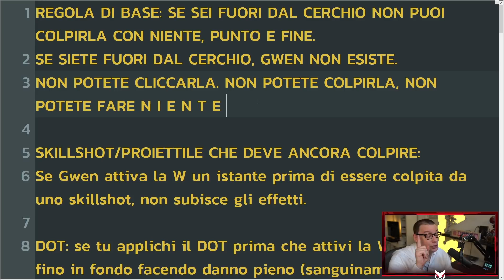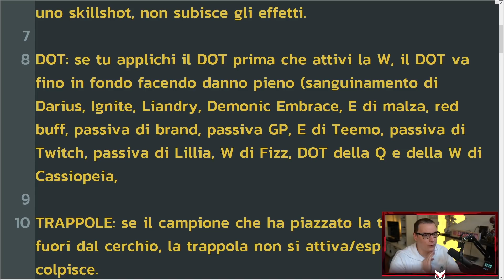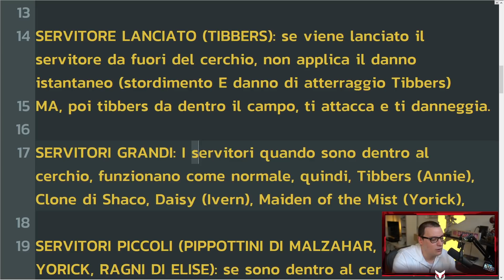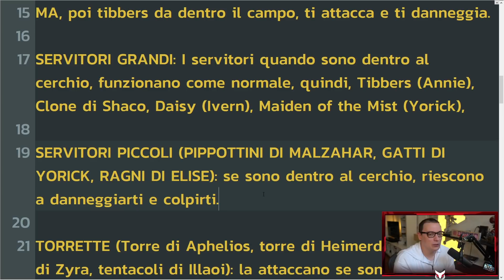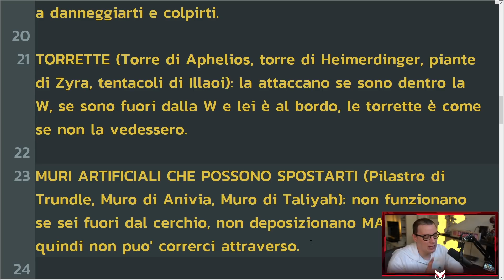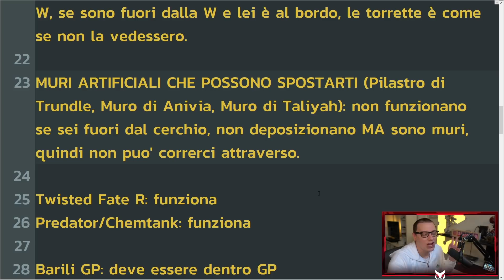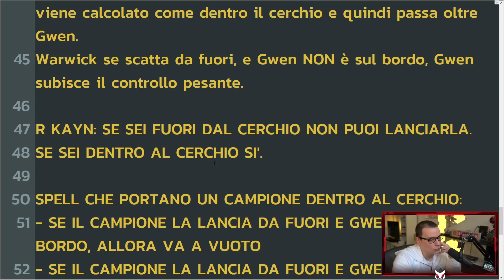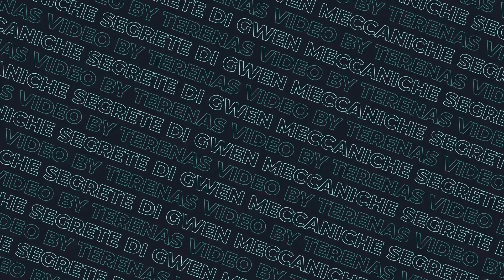NON fatevi BAITARE da Gwen! - League of Legends Mechanics